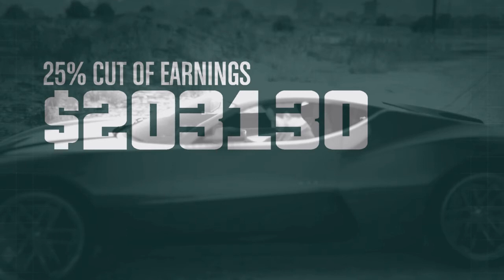(XBOX ONE) Grand Theft Auto 5 DoomsDay Heist With The Brother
Yo whats up guys it's BuggyManHD I do daily live streams/ uploads

the games we like to stream are Call Of Duty, Grand Theft Auto, Fifa, Farming Simulator, Car Mechanic Simulator, Bus Simulator, Euro Trucks, American Truck, My Summer Car,